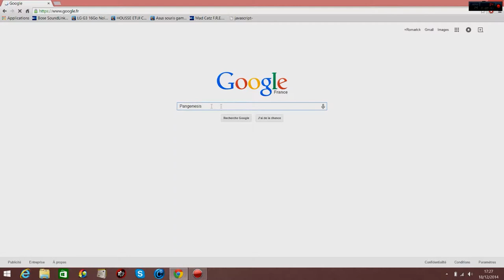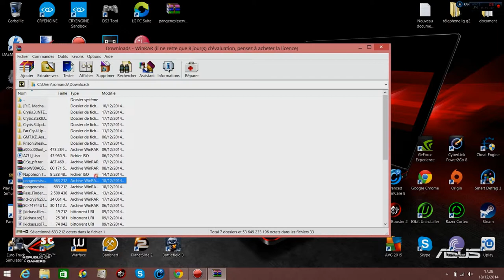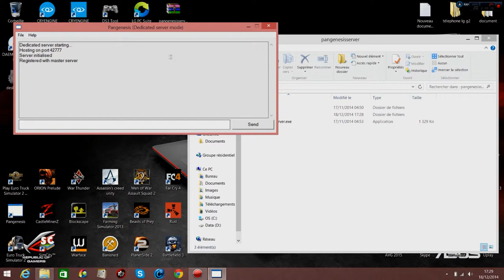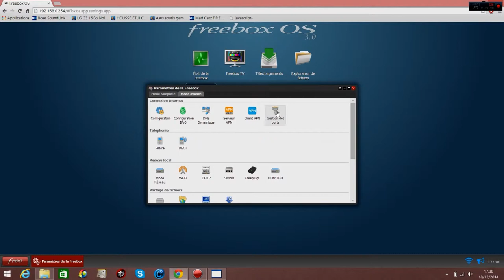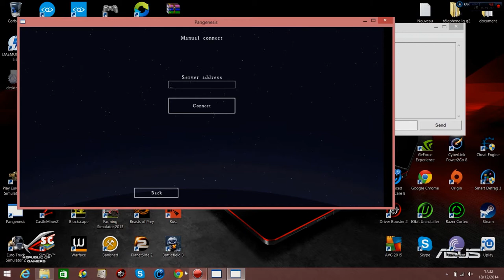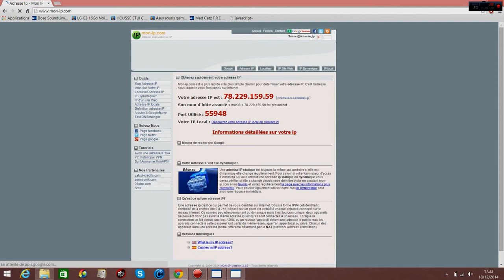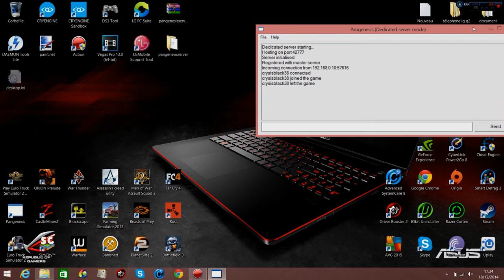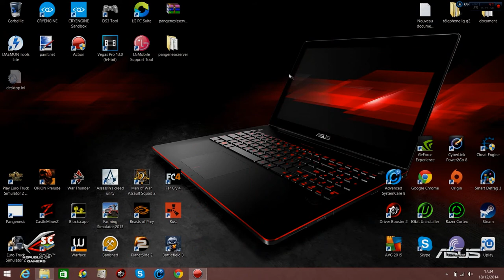(Tuto) ★ Créer un serveur Pangenesis ★ (FR)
Salut les amis j'ait décider de faire une video sur Pangenesis enfint pour surtout vous montrais comment créer un serveur je doit etre le 1er a faire cette video en Francais donc je conte sur vous pour bien écouter et regarder la video ;) passons au liens importants:

Pour tout problème hésiter pas a le dire dans les commentaires en me présisent votre problème clairement ;) merci !

Commande CMD: ipconfig (pour vous connecter au local prendre adresse IPv4)

Pour ouvrir ses Port:

Free ou mettre un 1 a la place du 0
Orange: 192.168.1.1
 les autres operateur je ne connais pas !

ou !

Voila ! Bonne video